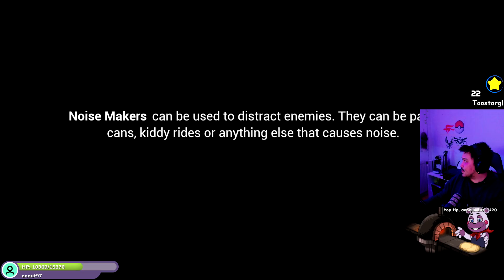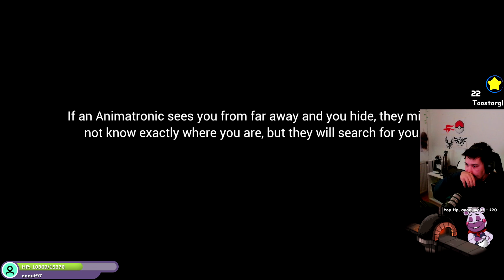5 4 2022 FNAF security breach stream vid part 5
this is the part 5 of my stream from May 4th it's a part series now but the vids will be from my stream VOD so it might look like nothing changed and I made them shorter just for the fun of it